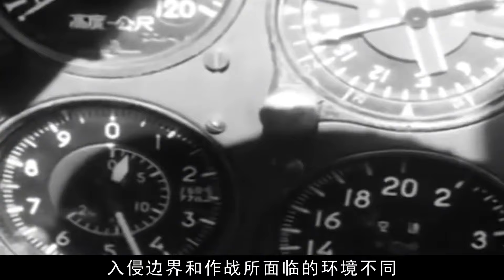1962年中印之戰，印度有亞洲最強空軍，為何直至戰敗也不敢出動？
1962年中印之戰，印度有亞洲最強空軍，為何直至戰敗也不敢出動？